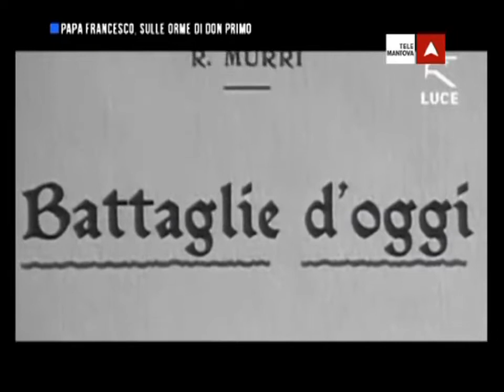Diretta Tele Mantova sul Papa a Bozzolo 20 6 2017